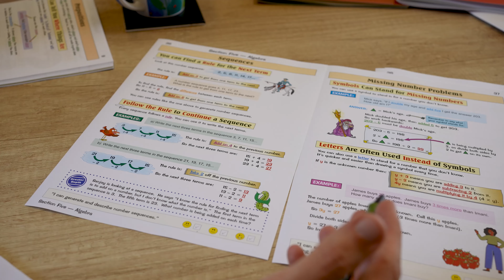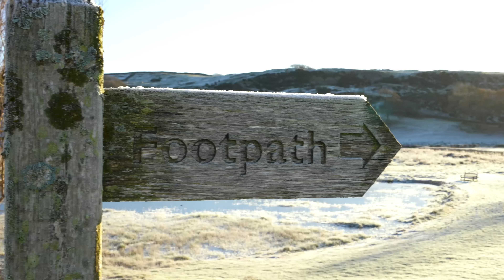CGP: A Great Place to Work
It’s true – working at CGP is fun, varied, challenging and full of surprises. We’re a thriving independent publishing company packed with talented, enthusiastic people… and we’re always on the lookout for more!
A beautiful location in the Lake District, brilliant facilities and plenty of opportunities to develop your career. We even have a Quirk Ambassador, but you’ll have to watch the video to find out what that means…